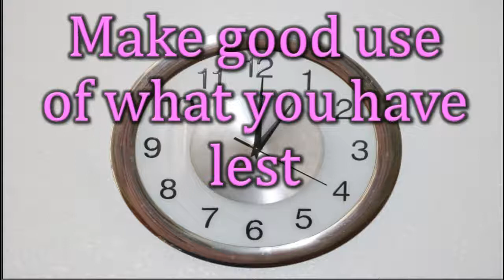Time Acrostic 2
This time acrostics was inspired by the painful reality that our time upon this earth is limited. As much as we may desire endless days, we are blessed at best with only a handful, and therefore we must cherish and use each moment of life carefully.

Happy New Years everyone. And may you use each moment of this year wisely.